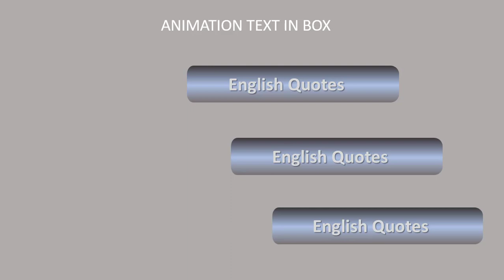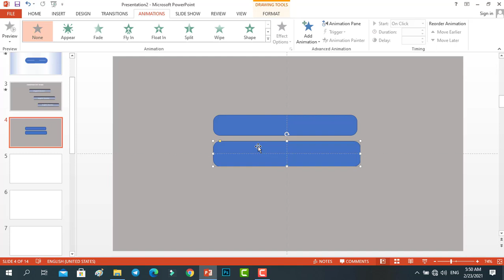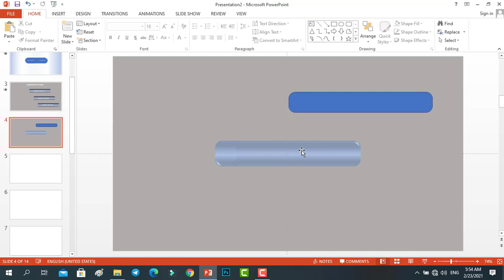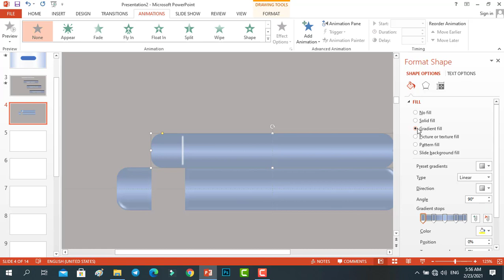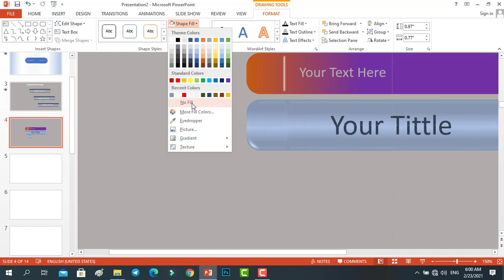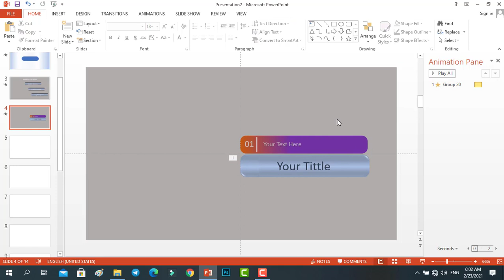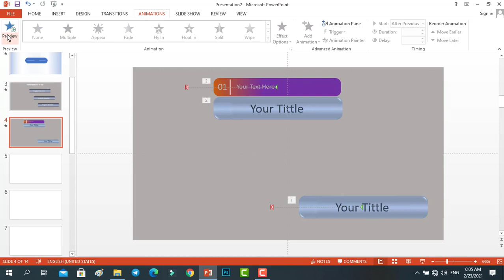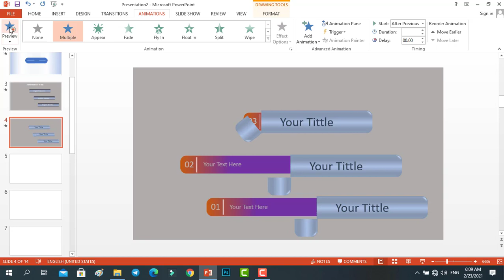Create Animated Text in box in PowerPoint | PowerPoint Infographics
Hell everyone

សួស្តីអ្នកទាំងអស់គ្នា
-ប្រសិនបើអ្នកមានសំណួរ សូមបញ្ចេញមតិនៅខាងក្រោមវីដេអូរបស់ខ្ញុំ
-ខ្ញុំសង្ឃឹមថារាល់វីដេអូរបស់ខ្ញុំអាចជួយដោះរបស់អ្នកទាំងអស់គ្នាបាន

សូមអរគុណសម្រាប់ការមើលវីដេអូរបស់ខ្ញុំ
សូមអ្នកមានសំណាងល្អរាល់ថ្ងៃ